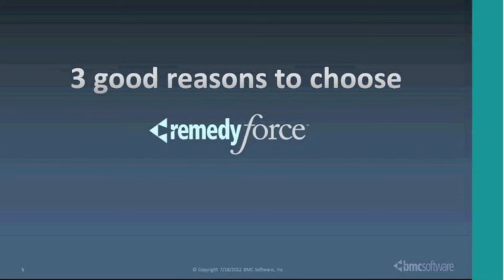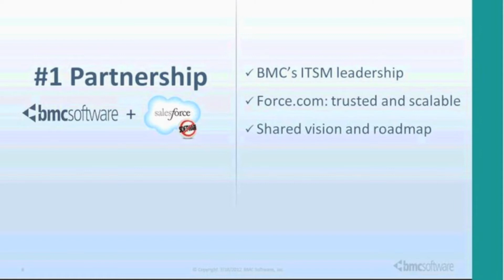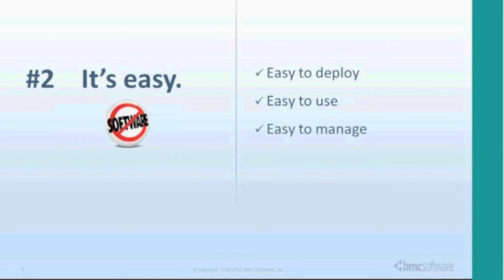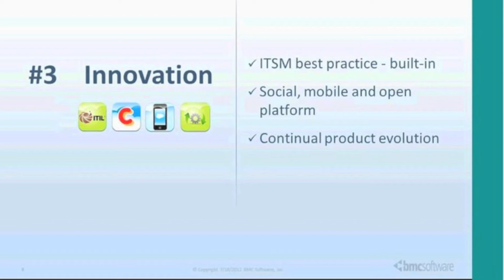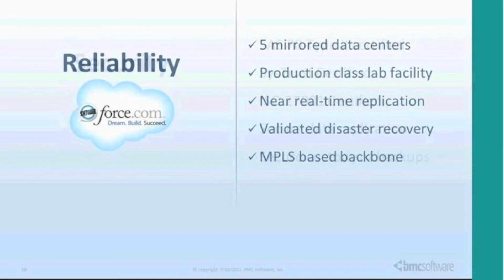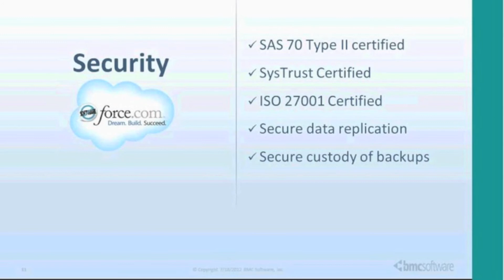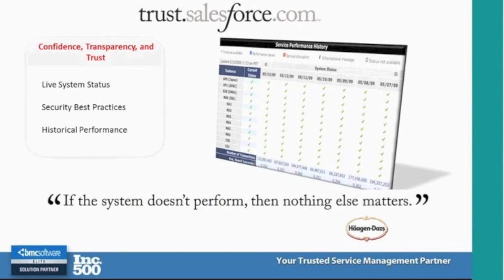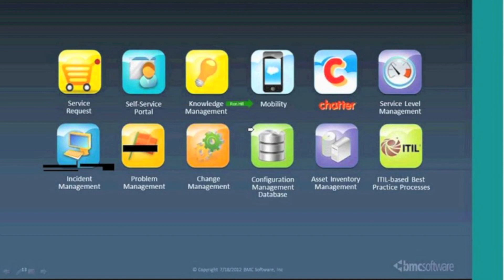Implementing a Cloud-based ITIL Help Desk with BMC Remedyforce, PART 1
Live webinar presented by RightStar Systems on July 18, 2012